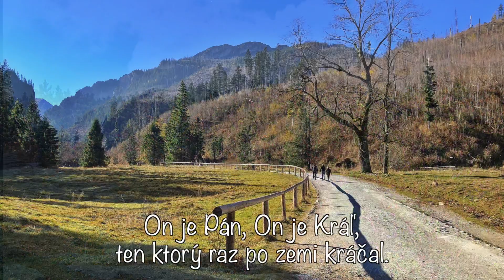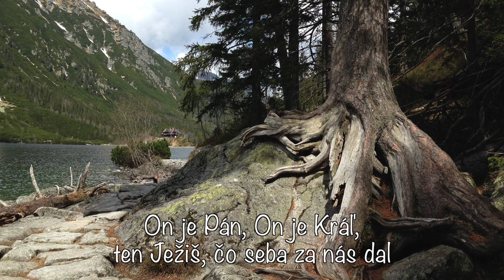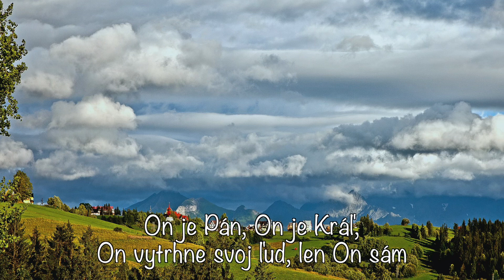On je Pán, On je Kráľ - Radostné srdce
On je Pán, On je Kráľ,
ten ktorý nás vytrhol zo tmy.
ten ktorý nám priniesol svetlo
a svieti Jeho slovo,
On nám svieti na cestu, kadiaľ ísť.

ten ktorý raz po zemi kráčal.
ten Ježiš, čo seba za nás dal

len Ježiš ťa uzdraví z hriechu.
On chráni ťa, spasenie je tu

ten Ježiš, čo príde na zem k nám.
On vytrhne svoj ľud, len On sám